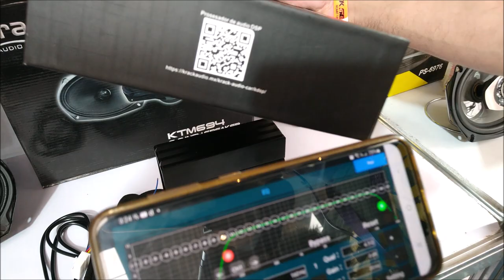¡Nuevo DSP Krack Audio en 3800 pesos!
Fue uno de los lanzamientos de esta marca mexicana en la ExpoAudioCarGdl